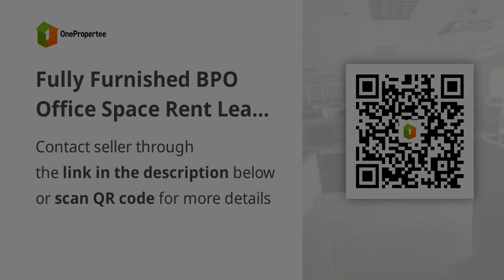Fully Furnished BPO Office Space Rent Lease Mandaluyong City 900 sqm